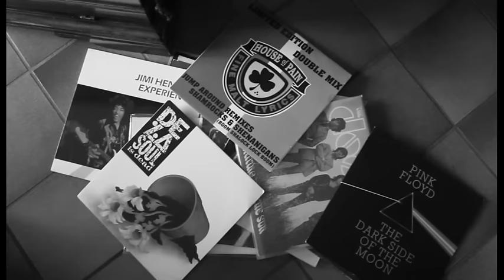-Haze- : COSCIENZA EP : 01) - INTRO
Intro di Coscienza E.P , album che uscirà prossimamente .
In questo video sono presentati i vari artisti presenti nell' EP  , come ALL-ONE , ANY SIMON , BRIDGE , CHOEN e RED .
ringrazio ALIKEADEMLO aka Alice Olmeda per il video e Matilde Cortivo per aver prestato la sua voce e aver recitato  . State connessi per novità . un saluto ,
-HAZE-